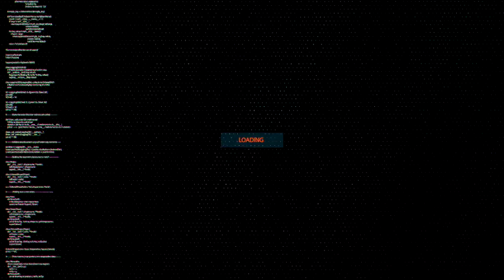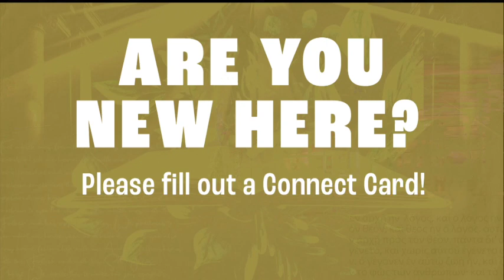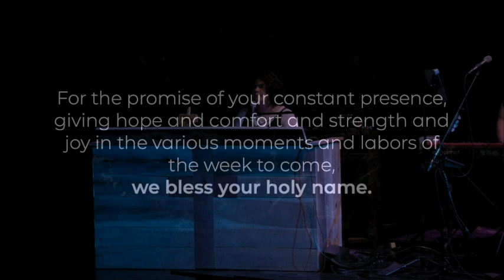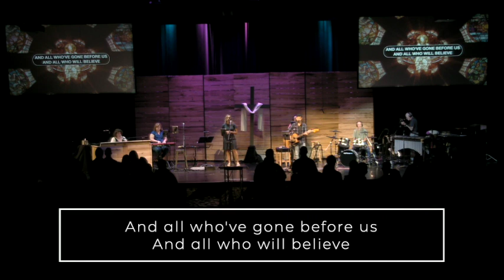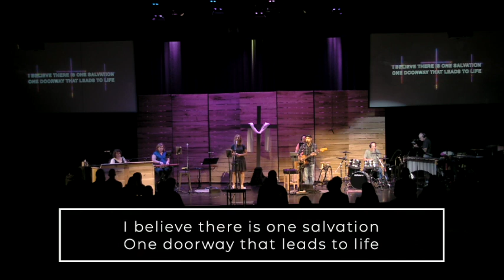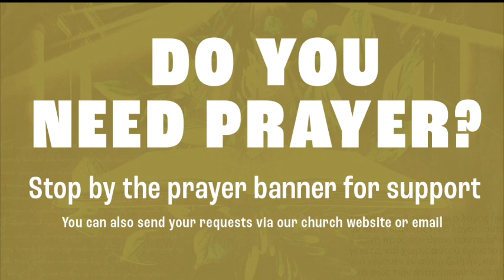2 JOHN 1